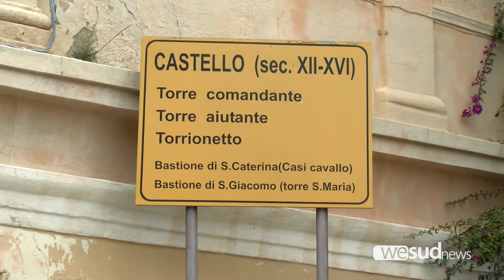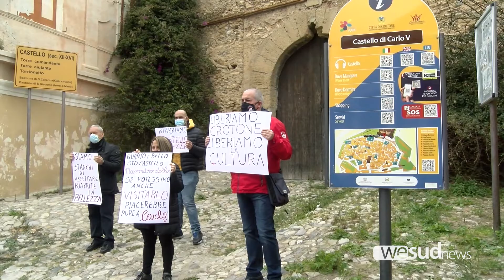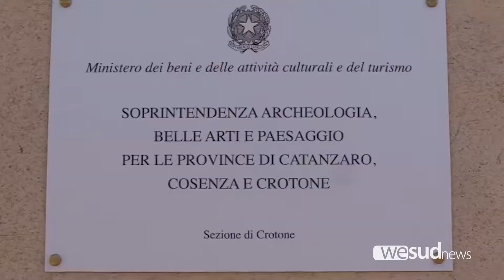SIT IN PER LA RIAPERTURA DEL CASTELLO DI CARLO V